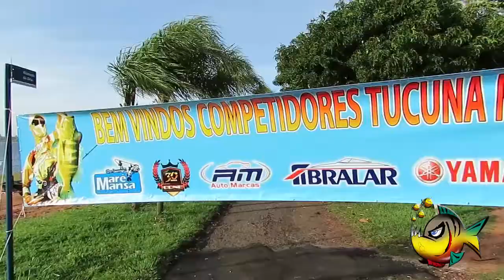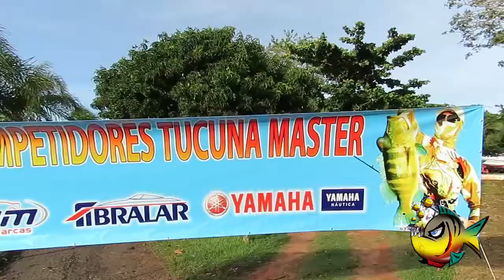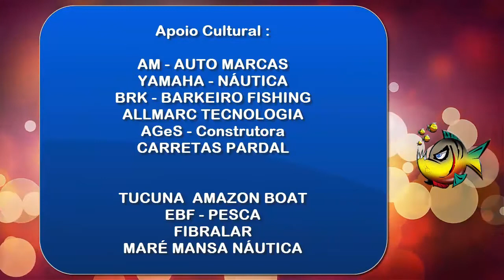CIRCUITO TUCUNA MÁSTER - PESCA DE COMPETIÇÃO - GRANDE FINAL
CIRCUITO TUCUNA MÁSTER - PESCA DE COMPETIÇÃO
GRANDE FINAL - 2016 - FRONTEIRA - MG - PESCA E AVENTURA BUSHCRAFT BRASIL

Confira essa matéria especial
do Programa Pesca e Aventura Bushcraft Brasil

DIRETO DO RIO GRANDE Lago da Usina Hidrelétrica de MARIMBONDO - FRONTEIRA - MG
Vamos juntos ver e comemorar com os Campeões do

Campeonato Circuito Tucuna Máster de Pesca Esportiva

Programa
PESCA E AVENTURA BUSHCRAFT BRASIL

PARABÉNS AOS ORGANIZADORES DESTE GRANDIOSO EVENTO
Obrigado
PELO APOIO A PESCA ESPORTIVA BRASILEIRA...
Obrigado a todos de Nova Ponte e Região.

Reunidos no MAIOR evento da pesca esportiva Regional Brasileira,
pescadores de todo país, para
Juntos compartilharem a Adrenalina do Peixe Vivo ...

Obrigado aos companheiros
PESCADORES ESPORTIVOS

Veja aqui no Canal da Pesca e do BushCraft

Programa Pesca e Aventura BushCraft Brasil

Esse programa teve a parceria das empresas:

BARCOS METALFORTE
MARÉ MANSA NÁUTICA

AM-AUTO MARCAS
CARRETAS PARDAL
EBF PESCA
CONSTRUTORA AG&S
TUCUNA AMAZON BOAT
HOTEL REDENTOR
POUSADA PORTO BELA VISTA

GARMIN
SHIMANO
SUGOI BIG FISH
DART BAG
MONSTER 3X
m o r m a i i
REVISTA PESCA E COMPANHIA
HP - HORSE POWER
MARINE SPORTS

BRK - BARKERO FISHING
FIBRALAR
ALLMARC TECNOLOGIA

YAMAHA NÁUTICA !

REDAI
CALAÇA NÁUTICA
FISH TV
ANEPE

Obrigado pelo prestígio de sua Audiência !

246 001 FRONTEIRA FINAL 2016 - ABERTURA - LARGADA - C/LOGO